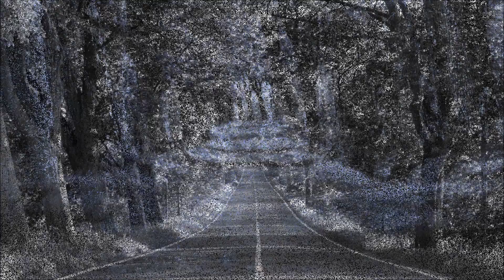Loleatta Holloway - Strong Enough ( Rear tire Mix )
Edited by Lauren Edogehnie Smith